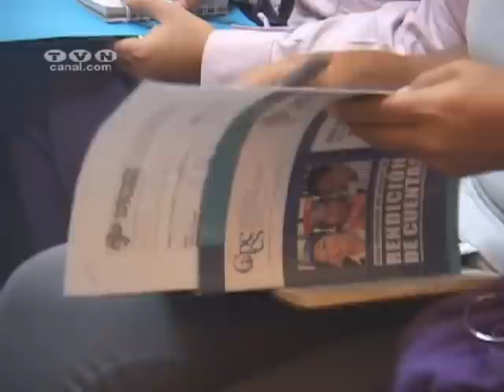Cumplimiento de LOTAIP fue socializado a Gobiernos Municipales y Parroquiales. (Noticias Ecuador)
Con la finalidad de capacitar a entidades públicas y empresas que manejan fondos públicos en torno al cumplimento de lo que establece la LOTAIP, la Defensoría del pueblo a través de su Comisión Regional 1, organizó un taller en el que se abordaron temáticas relacionadas.